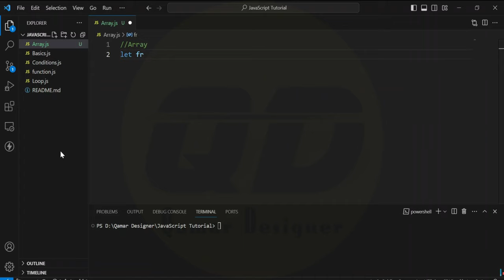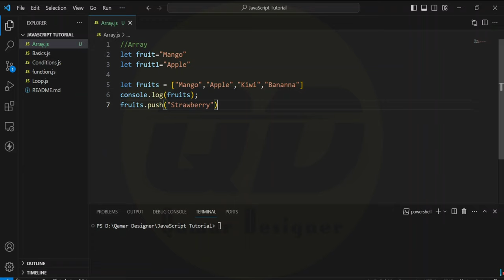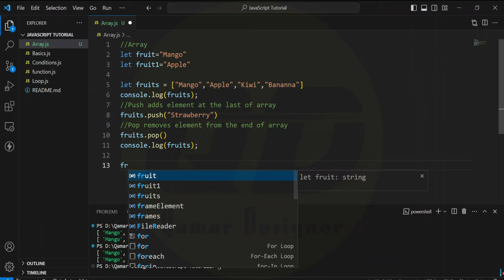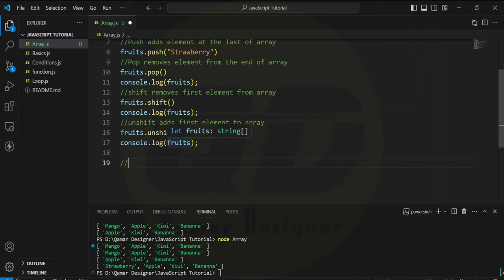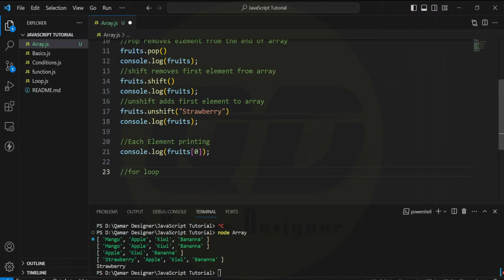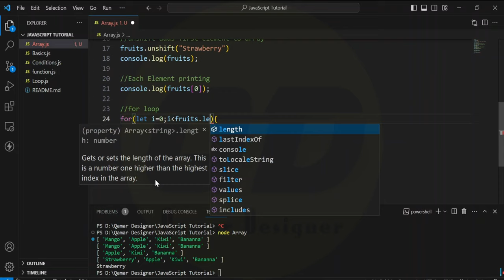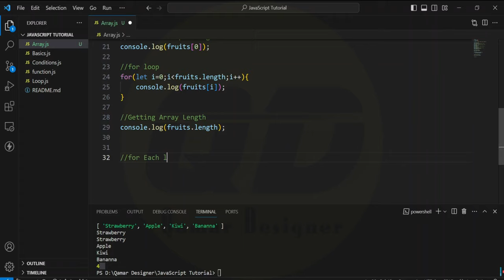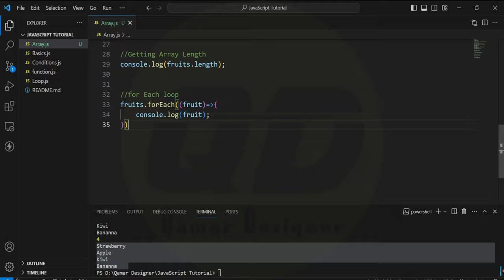Arrays in javascript Lecture 5||By Engr. Nabeel Yousaf javascript@javascriptmastery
Welcome to QAMAR Designer – your one-stop destination for mastering a diverse range of software and technology skills. Whether you're an aspiring designer looking to create stunning 3D models with AutoCAD and 3D Max, a digital artist seeking to refine your craft with CorelDRAW and Photoshop, a productivity enthusiast wanting to boost your Microsoft Office skills, an aspiring ethical hacker delving into cybersecurity, or someone intrigued by the power of cloud computing, we've got you covered. Our expert-led tutorials break down complex concepts into simple, actionable steps, ensuring that learners of all levels can easily follow along.
QAMAR Designer

🚀 JavaScript Mastery Course: Unleash Your Coding Potential! 🚀

Welcome to the Qamar Designer channel's exclusive JavaScript Mastery Course! 🌐✨

Embark on a thrilling journey into the world of JavaScript with our comprehensive playlist! Whether you're a beginner eager to grasp the fundamentals or an experienced developer looking to sharpen your skills, this course is designed just for you. Join us as we delve into the core concepts, advanced techniques, and real-world applications of JavaScript.

📚 What You'll Learn:

Fundamentals: Master the basics of JavaScript, from variables and data types to control flow and functions.
DOM Manipulation: Dive deep into Document Object Model (DOM) manipulation and understand how to dynamically interact with web pages.
Asynchronous JavaScript: Explore asynchronous programming, promises, and callbacks to create responsive and efficient web applications.
Frameworks and Libraries: Get hands-on experience with popular JavaScript frameworks and libraries like React or Vue.js.
👩‍💻 Who Should Take This Course:

Beginners eager to start their coding journey with a strong foundation in JavaScript.
Intermediate developers looking to enhance their skills and stay up-to-date with the latest advancements.
Professionals seeking practical insights into real-world JavaScript applications.
🎉 Why Choose Qamar Designer's JavaScript Course?
Led by industry experts, our tutorials blend theory with hands-on examples to ensure a dynamic and engaging learning experience. Each module is crafted to build on the previous, providing a seamless progression toward JavaScript mastery.

🔗 Course Outline:

Module 1: Introduction to JavaScript
Module 2: DOM Manipulation Demystified
Module 3: Asynchronous Programming
Module 5: Exploring JavaScript Frameworks
👨‍🏫 Meet Your Instructor:
Qamar Designer, a seasoned developer with a passion for teaching, guides you through the intricacies of JavaScript. With a knack for breaking down complex concepts into digestible bites, Qamar ensures that learning JavaScript is not only educational but enjoyable!

Embark on your JavaScript journey with us! Hit play, code along, and unlock the doors to a world of endless possibilities. Let's code together and transform your ideas into reality!

Feel free to customize it according to the specifics of your course and the unique selling points you want to highlight.